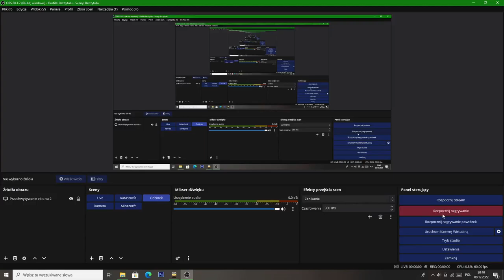Maszyna Pociąg TowOs Święty Mikołaj z Prezentami (2 Lokomotywy Siemens Eurosprinter ES64F4 lub EU45)